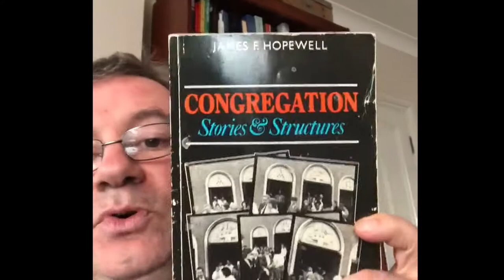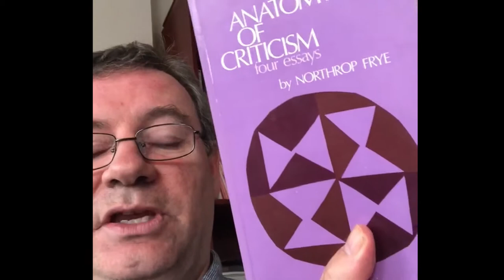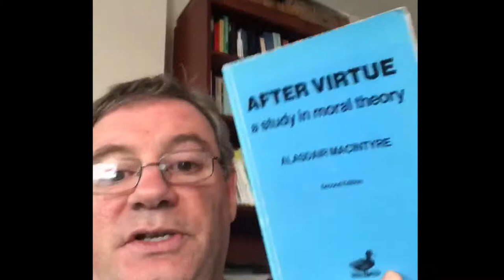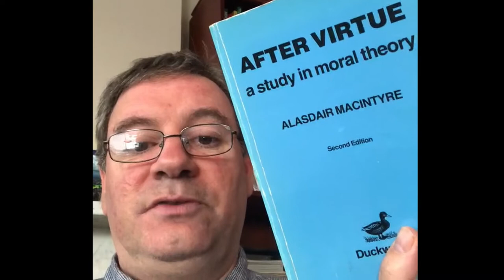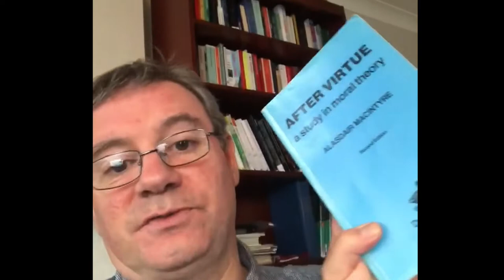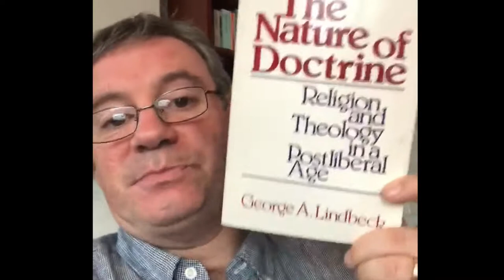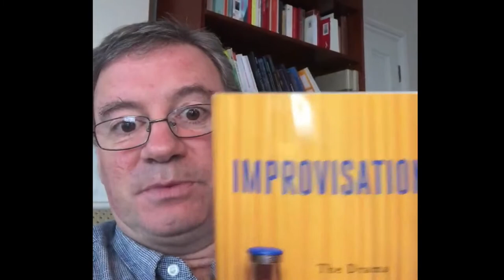Telling Encounters: Narrative Theology - Sam Wells & Bingo Allison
Telling Encounters: Stories of Disability, Faith, Church and God was our 9th annual conference on disability & church in partnership between St Martin in the Fields & Inclusive Church. Devised during the pandemic, we were entirely online for the first time and hosted by HeartEdge.  It was a steep learning curve to work out how to transition the conference to an online format with talks, workshops, small groups, liturgy, marketplace, chaplaincy and coffee hangout.  Thanks to the disabled-led planning team and conference staff for making this work.

Sadly due to technical issues BSL & captions were not captured on all the recordings. Huge thanks to Rachel Noel, our tech lead, for the enormous undertaking of streaming, recording and rendering the films to be the best they can be.

Fiona MacMillan wrote about the conference planning in Finding Abundance (ed Samuel Wells, Canterbury 2021)

News of the latest conference and an archive of materials from earlier conferences can be found

Source video from Sam Wells, no BSL, no captions. This video does not include the workshop discussion.